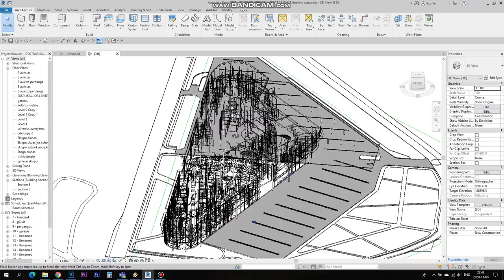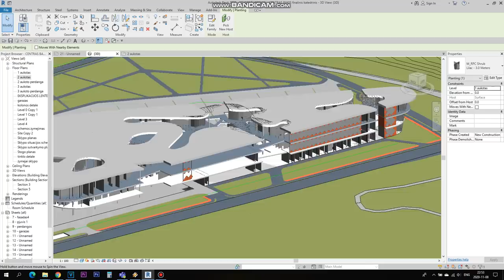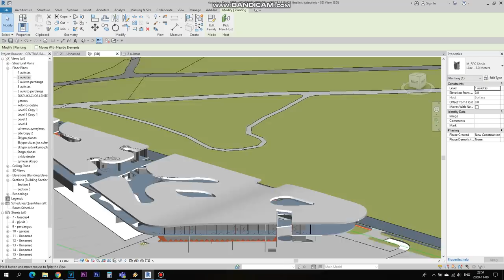Kodėl mečiau architektūrą | Pirmoji karantino diena